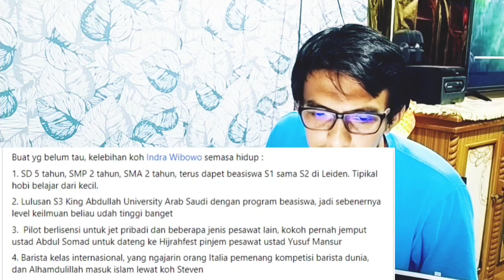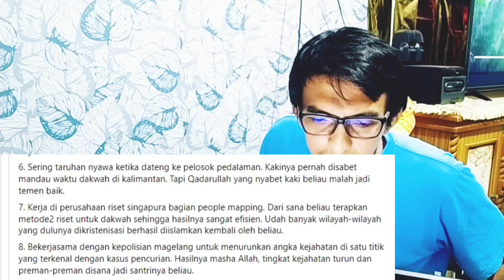Koh Steven ternyata seorang pilot & jago barista